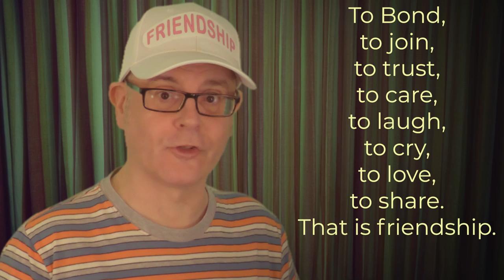FRIENDS & FRIENDSHIP words & phrases - Learning English - Lesson 6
Friendship words and phrases. Learning English - Lesson 6.
Presented by Mr Duncan in England.  (Captions are available)